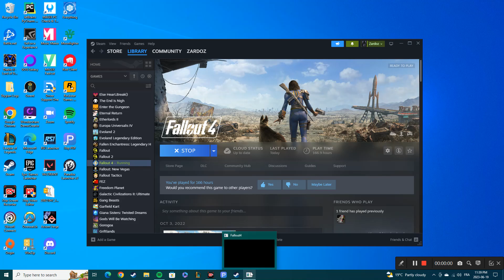Fallout 4 Playthrough Part 3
Enchained to the will of doctors, ones of doctorates and not of families, I feed the hungry by the circulation of currency, and the deficit of money well spent.